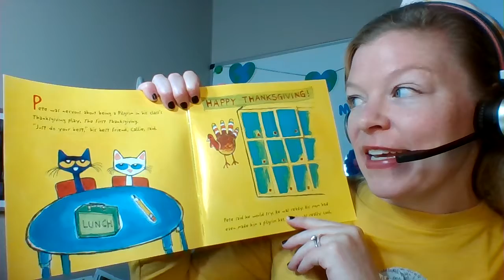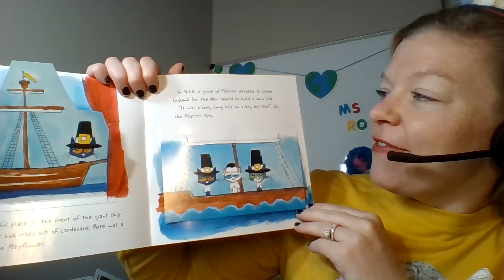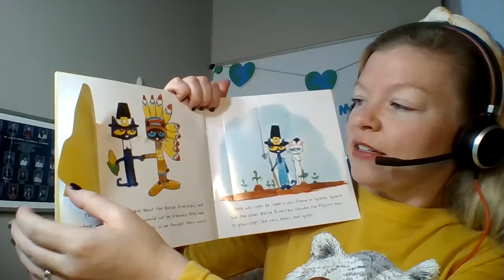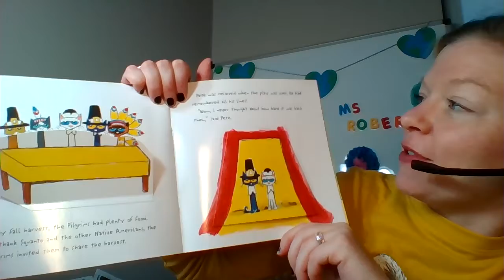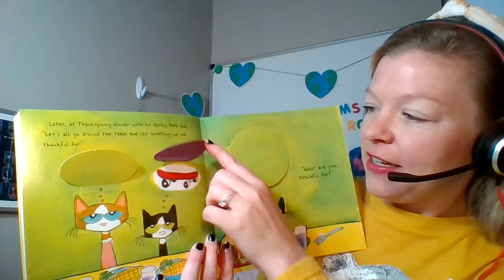Storytime with Ms. Roberts: Pete the Cat Thanksgiving